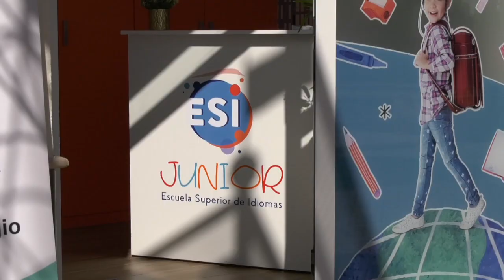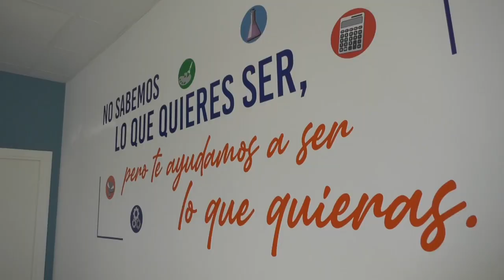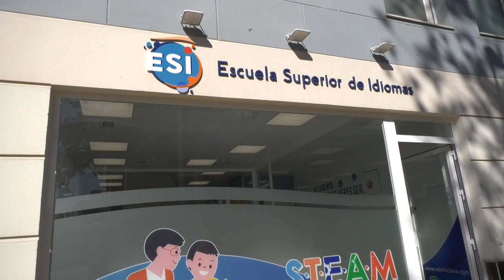CHICLANA VTR EL ALCALDE VISITA LAS INSTALACIONES DE LA ESCUELA SUPERIOR DE IDIOMAS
El alcalde visita las instalaciones de la Escuela Superior de Idiomas de Chiclana.

Esta entidad cumple diez años ofreciendo clases de inglés, francés y alemán en sus establecimiento, ubicados en la calle Sor Ángela de la Cruz y en el Conjunto Residencial Santo Cristo.